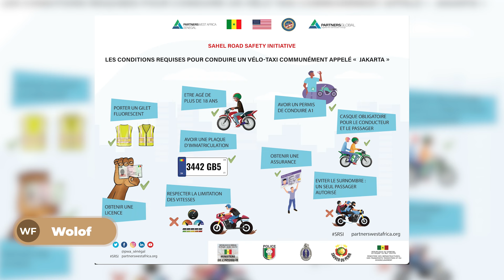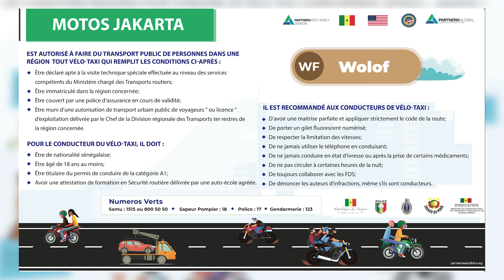-Wolof- Jakarta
-Joola
-Mandingue
-Puular
-Serrère
-Wolof